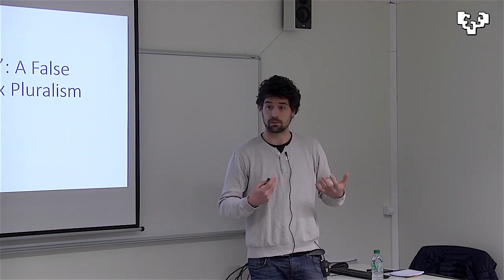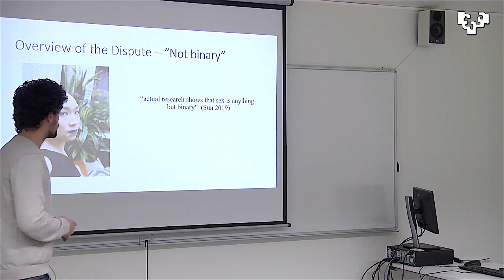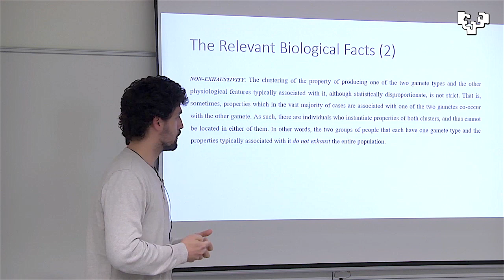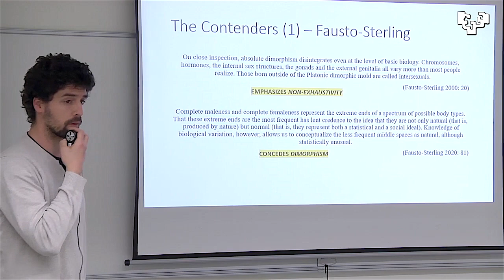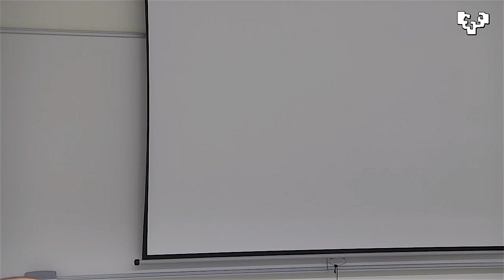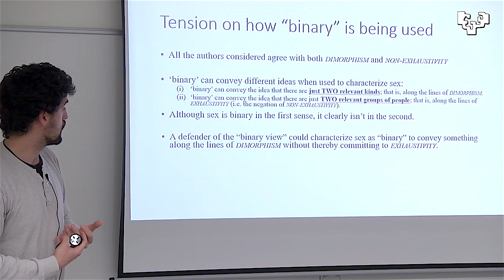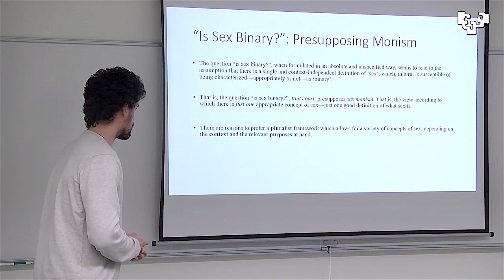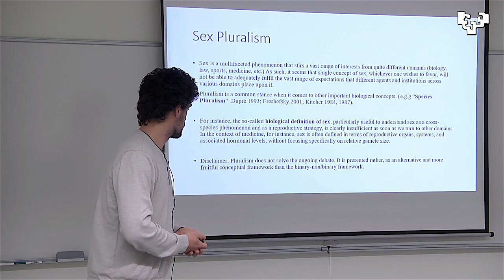Iñigo Valero, "'Is Sex Binary? A False Dilemma and Sex Pluralism" [1-03-2023]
Abstract:
Current debates on the nature of human biological sex often revolve around the question “is sex binary?”. In this paper I argue that framing the debate in these terms is problematic in two ways. First, this either-or-question introduces a false dilemma that unduly restricts the scope of relevant possibilities. I argue, thus, that neither the positive nor the negative answer to this question is satisfactory and that a more nuanced characterization is required. Second, I argue that this framework presupposes sex monism, that is, the view according to which there is only one appropriate or valid concept of sex. By drawing an analogy with the species concept, I suggest, on the contrary, that sex pluralism is a preferable and more fruitful conceptual framework to work with.
An ILCLI Open Seminar, organized by the research group on Language, Action, and Thought

Supported by:
Basque Government  (IT1612-22).
Spanish Government (PID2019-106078GB-I00 (MCI/AEI/FEDER, UE)).
00:00 - Talk
36:34 - Q&A